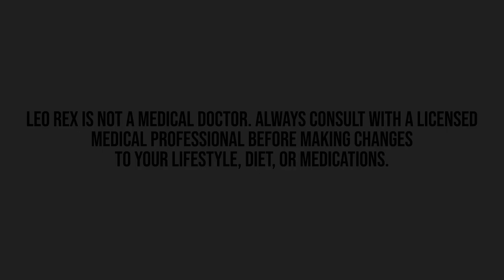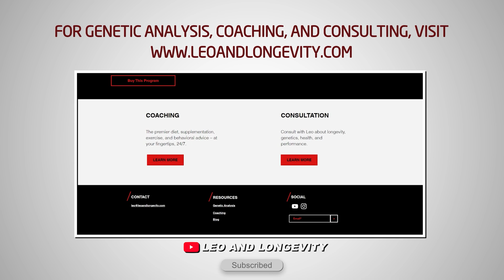Blocking GABA for Memory Enhancement: A Free Lunch?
TIMESTAMPS:
00:00 Introduction
00:24 My goals in studying this series
00:54 Outline for episode
01:02 Review
02:01 Tonic inhibition
03:11 The need for selective alpha 5 antagonists
04:21 Blocking the GABA B receptors
04:45 Leo experiments
05:20 CGP-36742
05:32 Is this really cognitive enhancement, or just E/I ratio manipulation?

🔗 Connect & Explore 🔗
JOIN THE COMMUNITY:
OTHER CHANNELS
Lucie ▶    / @luciec.7692
Kids ▶    / @bilinguini